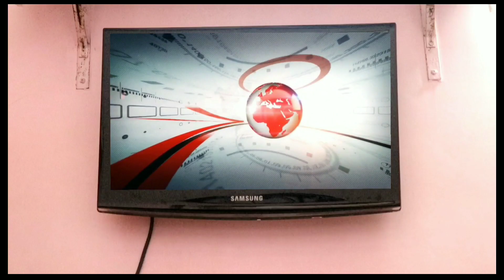Life Without Internet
This is video you will see how different types of people Live their life without Internet and face their own challenges.

As we are new in this field,,I humbly request you all to support us and guide us as the comment box is open for all.
I promise we will grow our Content and its Quality along with our Experiance

( Director )

CHARACTERS
Roommate / Friends
Friend 1 : Rony
Friend 2 : Amar
Friend 3 : Piyush
News Anchor : Aman
News Reporter : Amar

CREDITS --
STORY : Aman / Rony
SCRIPT : ReCreation Films Team
DOP : Aman
Editor : Aman

Queries Solve
1. Life Without Internet
2. Funny vines
3. Vines
4. Comedy videos
5. Funny Videos
6. Funiest video
7. Must watch
8. Comedy
9. Laughs
10. Recreation films video
11. Video Recreation Films
12. rcfvideos
13. videorcf
14. rcf
15.Youtubecreator
16. funny vines
17. youtube Horror Illusion

Team : ReCreation Films